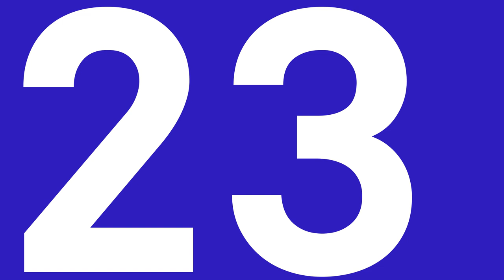Rebecca Raue über "Zirkulationsfeld" von Dieter Appelt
Dieter Appelt gilt als einer der einflussreichsten Künstler der zeitgenössischen Fotografie und hat mit seinen innovativen Techniken und seiner künstlerischen Vision die Grenzen der Fotografie neu definiert.

"Zirkulationsfeld" ist ein beeindruckendes fotografisches Werk, das Appelt's einzigartigen Stil und seine künstlerische Sensibilität widerspiegelt. In diesem Video erforschen wir die tiefgründigen Themen und die künstlerischen Techniken, die in diesem Meisterwerk zum Ausdruck kommen.

Erfahre mehr über Dieter Appelt's künstlerische Entwicklung, seine experimentellen Ansätze zur Fotografie und die Bedeutung von "Zirkulationsfeld" in seinem Werk. Dieses Video bietet einen einzigartigen Einblick in das Schaffen eines der bedeutendsten Fotografen der Gegenwart.